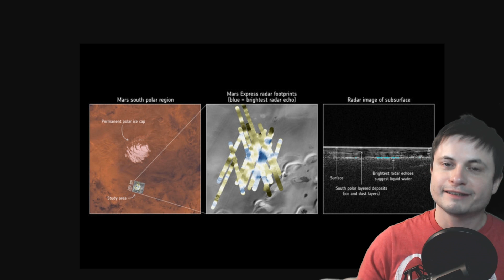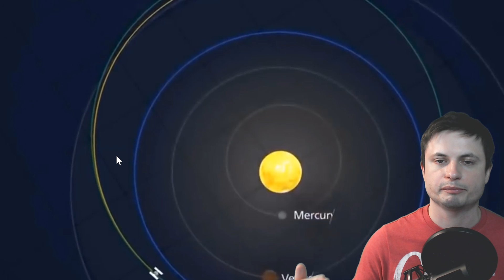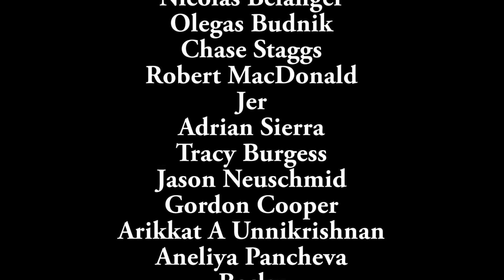Looking Back at The Top Space and Astronomy Events of 2018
In this video, we will talk about all of the major 2018 news related to space and astronomy.

1GFiTKxWyEjAjZv4vsNtWTUmL53HgXBuvu

Specifically, great thanks to the following members:

Mayumi
Lilith Dawn
William
Tim Sageser
Nick Dolgy
Luminger
Lauren Smith
Brad Ashmore
Michael Tiganila
Marin Templeton
Jordan
Michael Mitsuda
Mark Teranishi
Greg Lambros
Galaxia
Lyndon Riley
The Amazing Spatterman
Alexander Leimbeck
Sander Stols
Kai Raphahn
Sergio Ruelas
Moonic
Olegas Budnik
Chase Staggs
Robert MacDonald
Jer
Tracy Burgess
Leo Wehrli
Jason Neuschmid
Gordon Cooper
Adrian Sierra
Arikkat A Unnikrishnan
Aneliya Pancheva
Becky
Steven
Jayjay Volz
Alexander Mahrt
AA
Aneliya Pancheva
Andy DeLay
Angelina Werner
Bob Davies
Jakub Glos
Andrey Vesnin
Steve Wotton
MrR